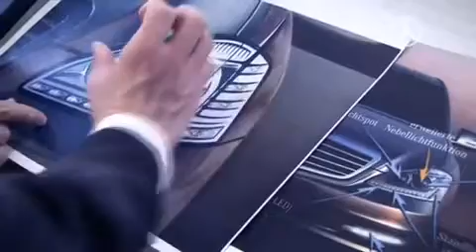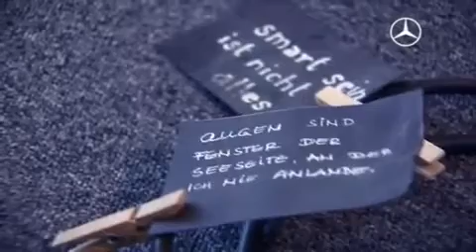The eyes of a Mercedes-Benz - how headlights are designed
How are looks created? With the design of a vehicle its lights are a determining characteristic of its character